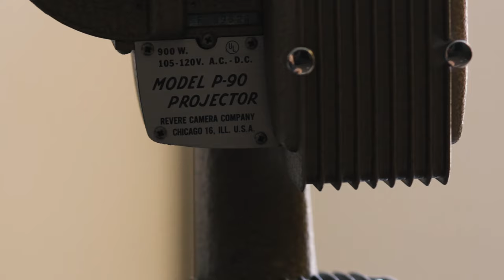1940s Revere 8mm Projector - A Short Film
A short film showing how the Revere projector works. This is a 1940s model.

Filmed and edited by Logan Bush.